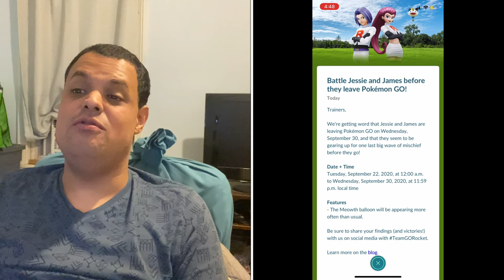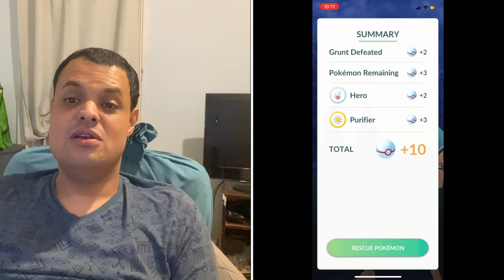Pokémon Go News Episode 167 (Jessie & James, Porygon Community Day)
In this video I talk about Jessie & James from the anime leaving the game, Porygon Community Day, my trip to Dutch Springs, & lastly streaming on Twitch. Special shoutout to Jessy Fredlund/KirariHime94 who her & others I thank for pointing out my connection was the cause of my failed PC streams on Twitch which hopefully I will be successful this time around.

Kassai+Surf Reviews

Dakine & Kassia+Surf Mission DLX Wet/Dry Pack Review

Dakine & Kassia+Surf No Zone Surf Hat Review

Dakine & Kassia+Surf Classic Hip Pack Review

My Mersona